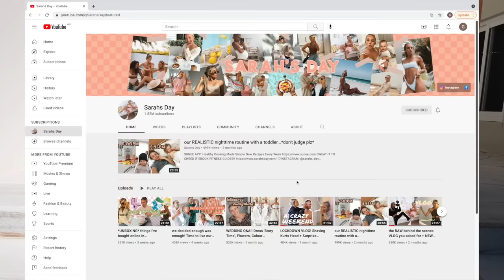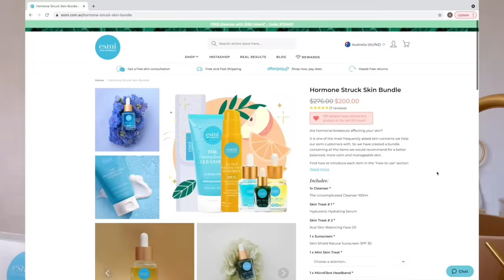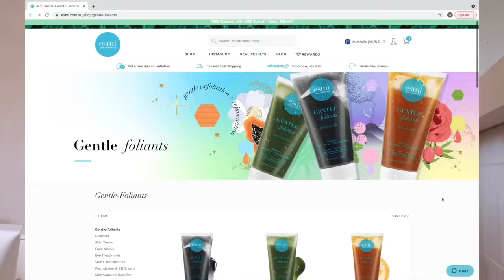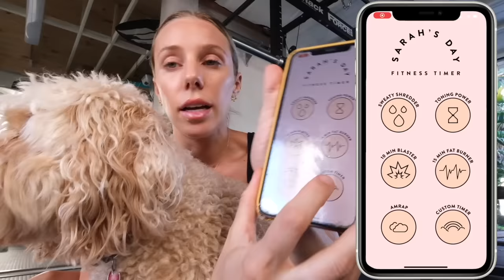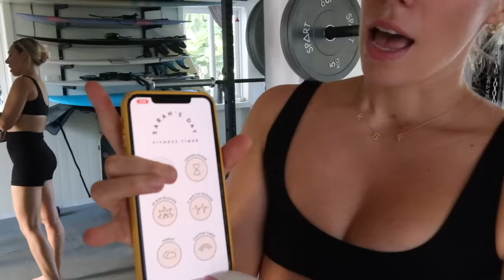I'm back VLOG | spend the weekend with me...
(cannot be used on gift cards & or in conjunction with other offers)
Code will be valid until Sunday 17th October and can ALSO be applied to bundles and NEW products!

♡My Podcast
The Health Code Podcast:

BODY BLOOM
Inner Health + Beauty Powder:

DISCOUNTS:
Worldwide Shipping!